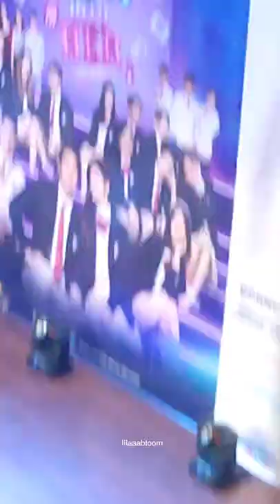BINI : BINI Mikha at hih2ontheroad Mall show | 051422